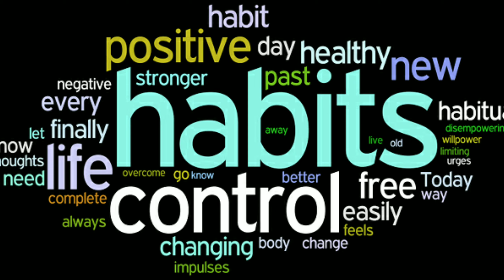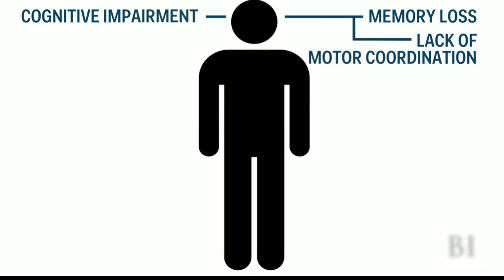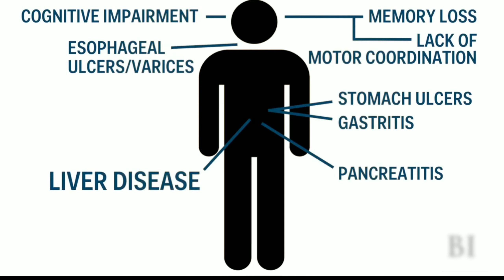| 5 bad HABITS, that actually RUIN your immunity power | YOU MUST STOP | Perfect Nightmares |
Hey What's up Guys It's Me Sayantan Som & Welcome Back To Brand New Video Today I Will talk about few BAD habits that are actually ruining your immunity system.

Creating your productivity ritual — a routine that helps you to maintain a peak level of energy can get you the best out of your days.

Part of creating your productivity routine involves removing activities that drain you (what I call “kryptonites”), and that includes your bad habits.

Like it or not, bad habits are bad for you — mentally, physically, emotionally and even socially in some cases. While some bad habits are harder to quit than others, it doesn’t change the fact that you need to get rid of them.